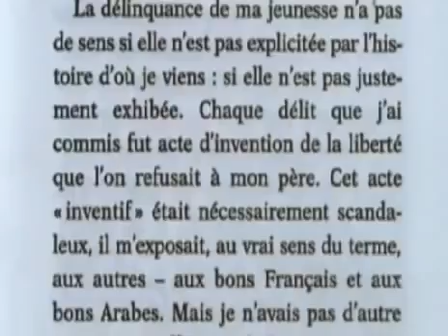Mounsi dans « Mémoires d'Immigrés »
Mounsi explique comment il a grandi, entre son père pauvre puis sa chute dans la délinquance.